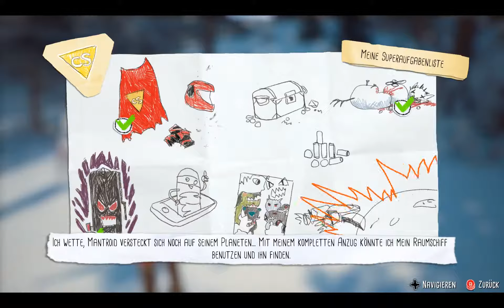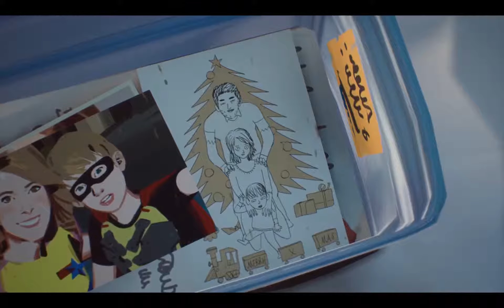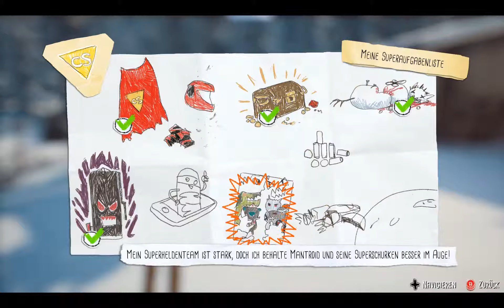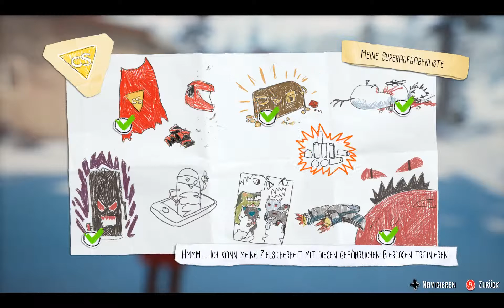TaAo Captain Spirit #005 - Der Schatz im Labyrinth